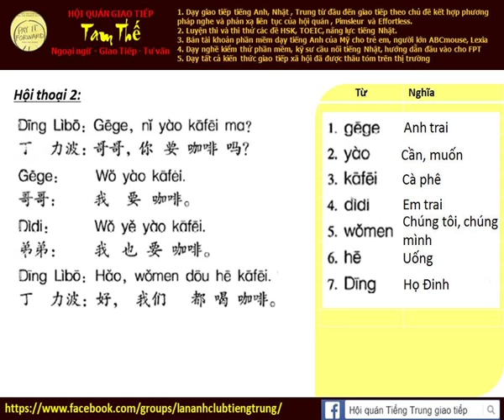Bài 2a Nghe phản xạ tiếng Trung giao tiếp